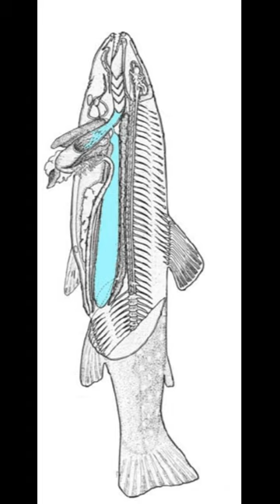The Predatory Pike Short